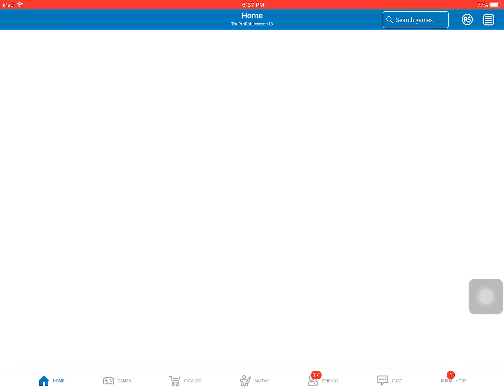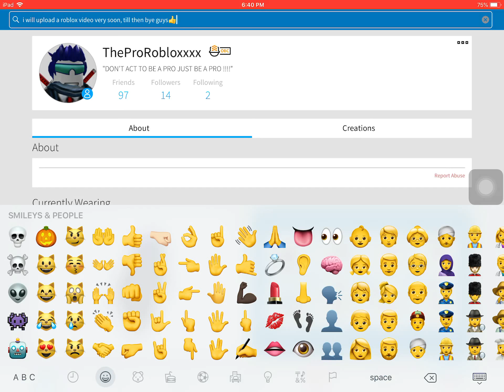My roblox account!!!👍👍